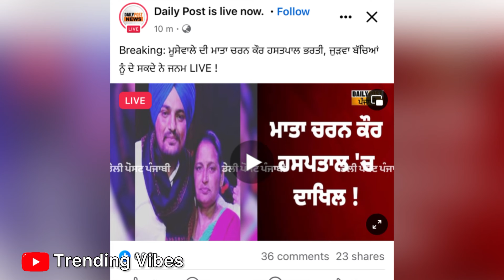Charan Kaur ਦੇ ਜੌੜਵਾ ਬੱਚਿਆਂ ਬਾਰੇ Jaswinder brar ਨੇ ਕੀਤੀ ਵੀਡਿਉ ਸਾਂਝੀ | Sidhu Moose wala mom